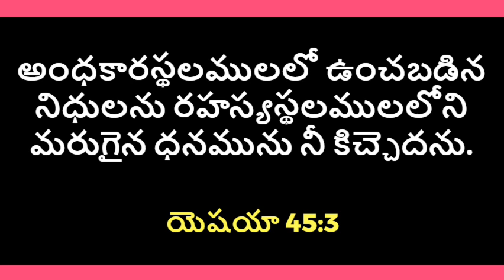God's Promise For You - 14.08.2021